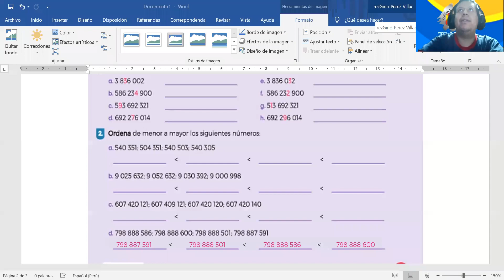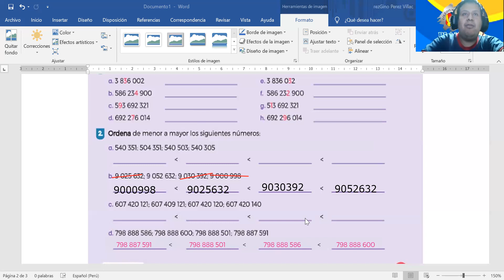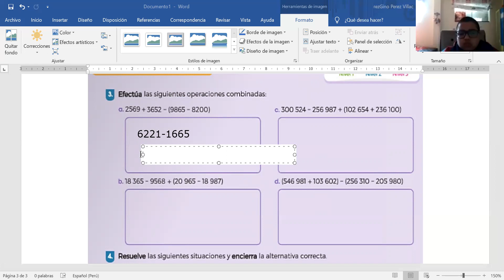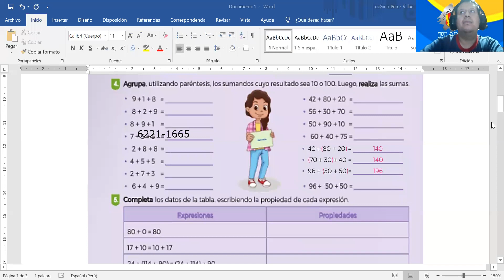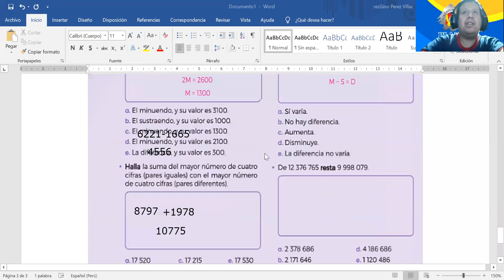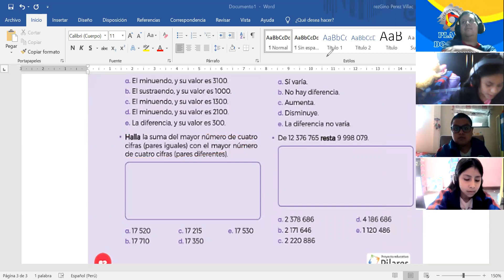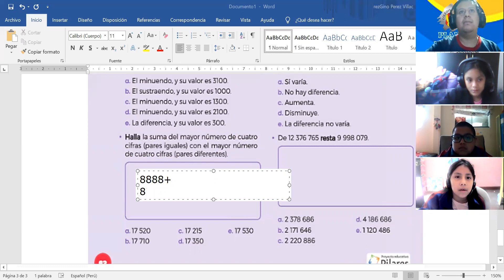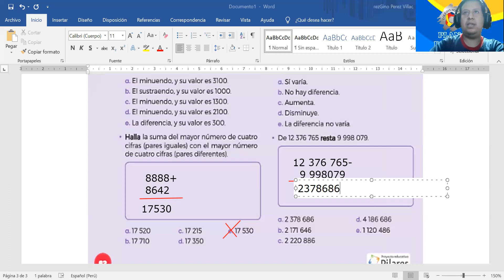6TO ACTIVIDADES DE REFUERZO PARTE 2